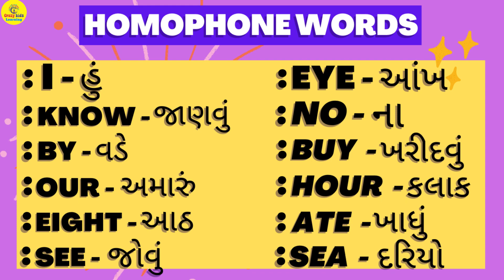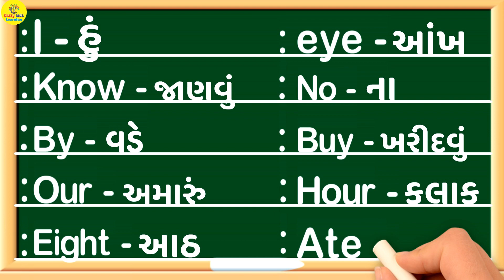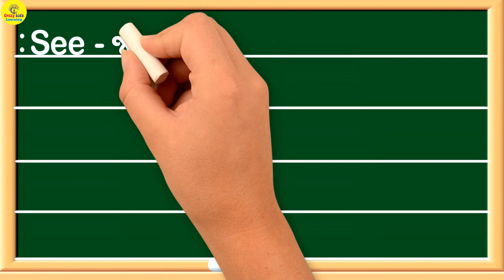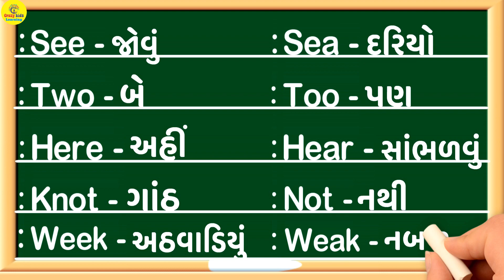Homophones | Commonly Confused Homophones with Explanation in English and Gujarati | homophone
What Are Homophones?
Homophones are words that are pronounced the same but they have different meanings and are usually spelled differently as well. They usually occur in groups of two but sometimes they can be three or four in a group. It’s important to recognize and identify the most common homophones because the spelling can change the entire meaning of a sentence! Here is a list of the most common homophones.
homophones for kids
homeo phones
Basic Homophones
Homophone in english
homophones

Examples of Homophones
air, heir aisle, isle
ante-, anti- bare, bear, bear
be, bee brake, break
buy, by cell, sell
cent, scent cereal, serial
coarse, course complement, compliment
dam, damn dear, deer
die, dye eye, I
fair, fare fir, fur
flour, flower hair, hare
heal, heel hear, here
him, hymn hole, whole
hour, our idle, idol
in, inn knight, night
knot, not know, no
made, maid mail, male
meat, meet morning, mourning
none, nun oar, or
one, won pair, pear
peace piece plain, plane
poor, pour pray, prey
principal, principle profit, prophet
real, reel right, write
root, route sail, sale
sea, see seam, seem
sew, so, sow sight, site
shore, sure sole, soul
some sum son, sun
stair, stare stationary, stationery
steal, steel suite, sweet
tail, tale their, there
to, too, two toe, tow
waist, waste wait, weight
way, weigh weak, week
wear, where